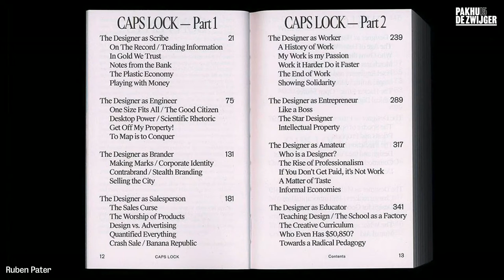Solidariteit in de stad: Design en activisme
Het kapitalisme biedt steeds minder ruimte voor creatieve en tegendraadse ideeën in Amsterdam. Aan de hand van het boek CAPS LOCK praten we met activisten, designers, en kunstenaars over de noodzaak van creatief verzet.

Ooit was Amsterdam de stad van de kraakbeweging, ludieke activisten, en tegendraadse kunstenaars en ontwerpers. Helaas staat creativiteit in de stad steeds vaker in dienst van grote bedrijven, die niet zouden kunnen bestaan zonder ontwerpers die steeds opnieuw producten en reclames creëren om economische groei aan te jagen. Gentrificatie gaat hand in hand met campagnes die investeerders en rijke toeristen aantrekken. Wat is het alternatief? Welke ontwerpers stellen gelijkheid, solidariteit en rechtvaardigheid boven winst?

Tijdens dit evenement spreken lokale ontwerpers en activisten uit de laatste achtergebleven ruimtes in de stad waar nieuwe werelden van solidariteit en gelijkheid gebouwd en verbeeld worden. Vanuit het boek CAPS LOCK (Valiz, 2021) van Ruben Pater, zijn er gesprekken met ontwerpers, krakers, en leden van solidariteitsnetwerken die hard werken om alternatieven te creëren voor het hier en nu.